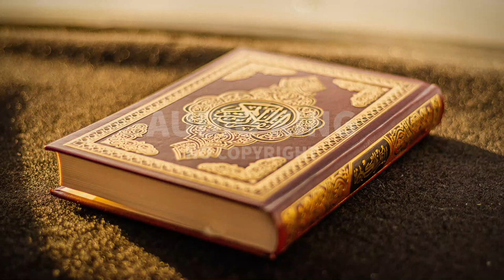Ahmad Al Shalabi - Surah-Al-Fat’h |[Vlog No Copyright]🎧|AK|Audio King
⚠️ Important:
2- If you need more information about using music, please get in touch with the artist.

Note:
Title : Ahmad Al Shalabi - Surah-Al-Fat’h (Vlog No Copyright Audio)
Genre:Religious
Mood: Calm